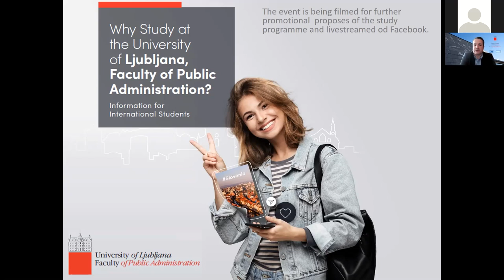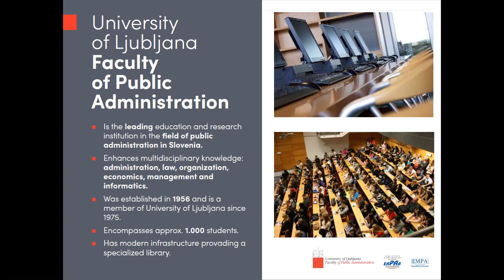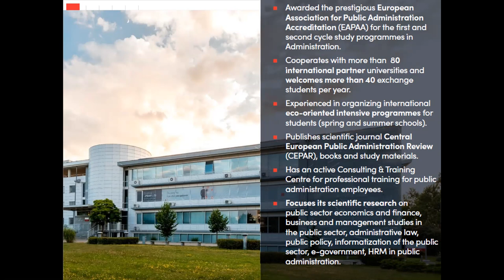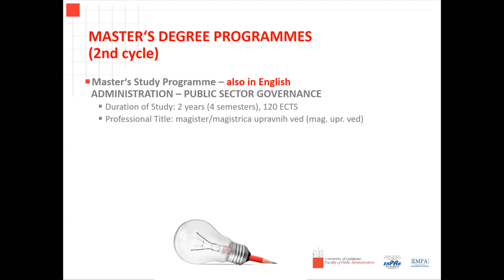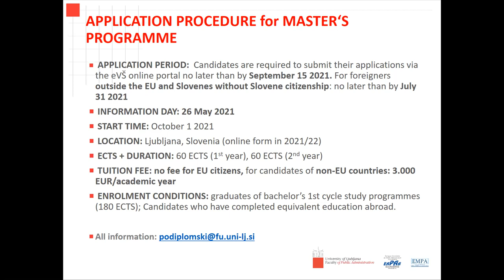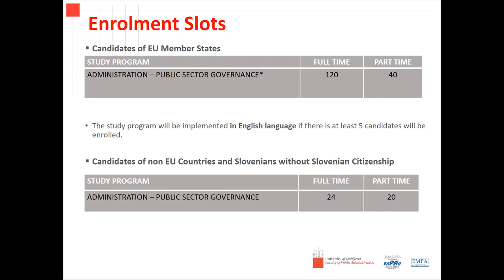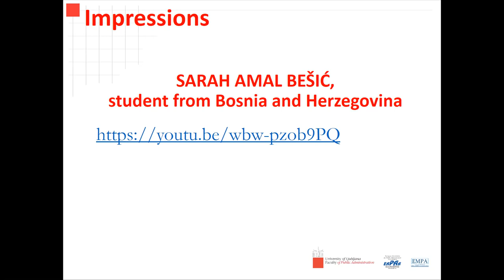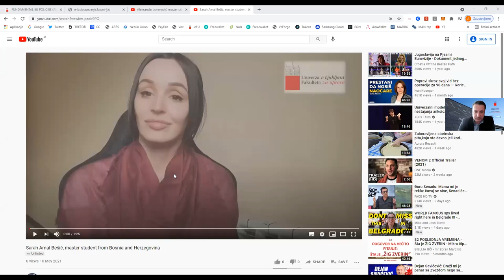Info day for master study Administration - Public Sector Governance, 26052021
All basic information about the master study programme Administration - Public Sector Governance for candidates from abroad.